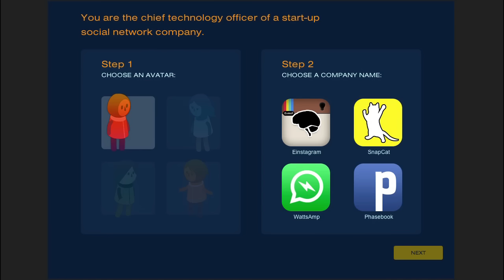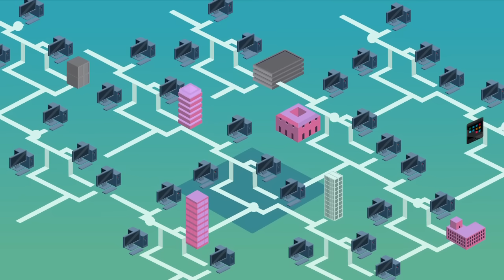How to Protect Your Data Online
The Internet is fundamentally insecure. However, there are simple things you can do to protect yourself and your information. Learn what they are in NOVA’s Cybersecurity Lab.

Find discussion questions for this video and other resources in the Cybersecurity Lab collection on PBS LearningMedia

CREDITS

Writer/Director/Producer
Alex Rosenthal

Animator
Nick Hilditch

Narrator
George Zaidan

Music
Scorekeepers Music Library

Freesound.org SFX
209583 oven mitt impact by Zott820
191766 bamboo whip sound effect by UnderlinedDesigns
147346 refrigerator door by fuzzpapi
235796 zombie groan by indieground
167155 typing by DSPena